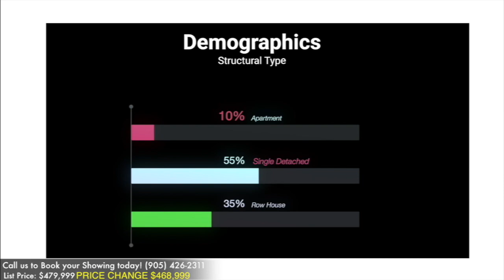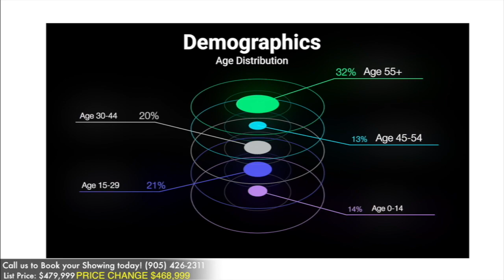NEW LISTING!! 101- 128 Fairview Mall Dr. "LOWEST PRICED UNIT IN THE BUILDING"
PRICE CHANGE! It features all of the amenities nearby and the gorgeous building amenities (including a DOG SPA😮🐶).
MLS#C4606735
This is a lovely affordable unit you can make into your own and live nearby all the convenience you need.

📍Fairview Mall
📍Shoppers Drug Mart
📍Cineplex Movies
📍Variety of Restaurants
📍DVP/401/404
📍Subway
📍Public Transit
FEATURES & FINISHES
🔥15K in kitchen and bath designer upgrades
🔥Laminate flooring throughout
🔥Large Terrace great for entertaining
🔥S/S appliances in new condition
🔥Stacked washer and dryer
🔥High gloss Kitchen Cabinets
🔥Locker OWNED
🔥Parking OWNED
🔥2.5K window blinds upgrade
Very Well Maintained 1 Bed + Den. Open Concept. $15K In Kitchen & Bath Upgrades. Laminate Flooring Throughout Condo. High Gloss Kitchen Cabinets. Walking Distance To Fairview Mall, Subway Station, Shoppers Drug Mart, Lcbo, Cineplex And More! Mins From Dvp, Hwy 401, Public Transit, Library. Large Terrace. Brand New Dishwasher, Rarely Used Oven And Microwave. Locker & Parking Owned. Variety Of Amenities: Concierge Service, Outdoor Patio, Lounge, Exercise Room,
Extras:Stainless Steel Fridge, Stove, Oven, Microwave Oven, Hood Fan & Built-In Dishwasher, Stackable Washer & Dryer. All Elfs.
We will always do our best to upload useful content surrounding Real Estate Topics. If you’re on the hunt for a Home, Commercial Space or an Investment Opportunity let us get to work for you!! We are quick, professional and effiecient with our services. Call us for quick service OR browse our SECURE VOW website filled with 100% of listings available on the MLS, YES, even the inactive or pending ones are there for your convenience! Hope to hear from you soon 🤙🏾